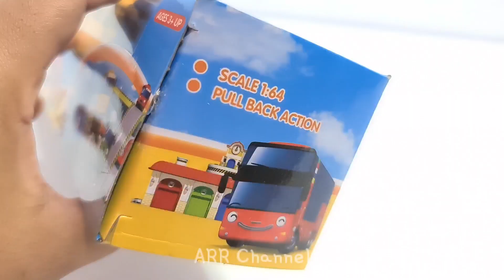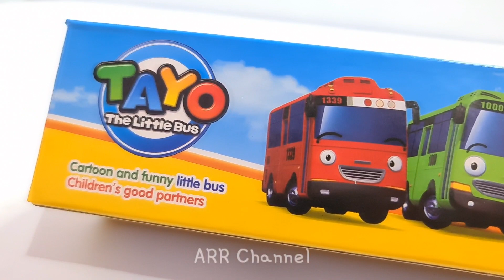Mainan Tayo || Unboxing mainan Tayo dan Stop Motion || ARR Channel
Mainan Tayo. Unboxing Mainan Tayo dan Stop Motion 🤩Temen-temen suka yang mana nih ?